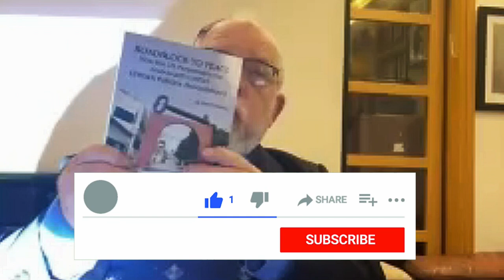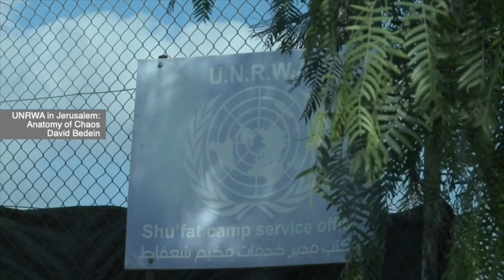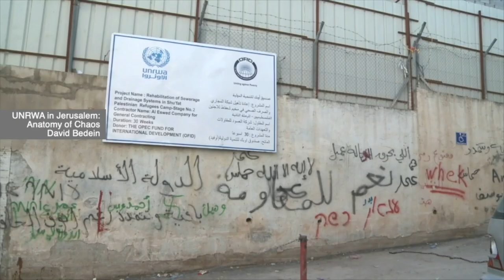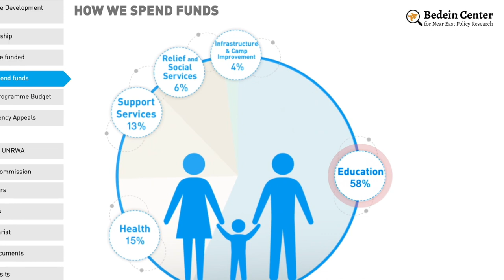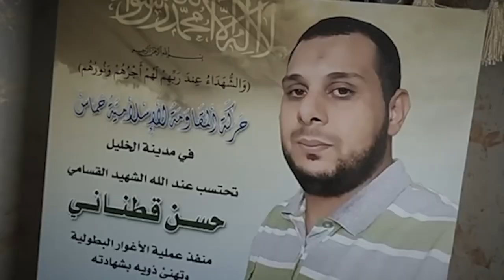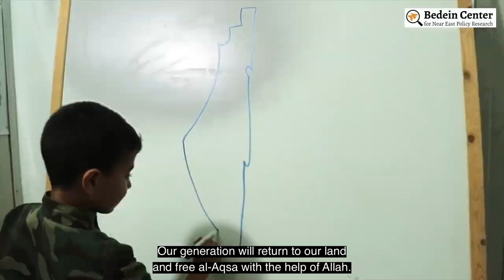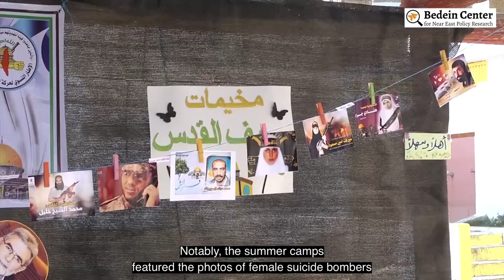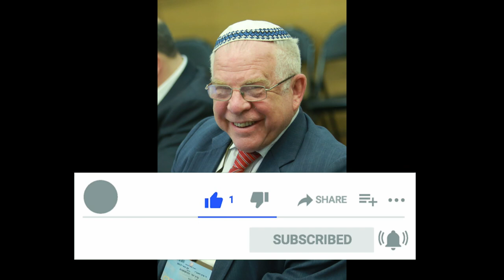Israel At War - Fighting Modern Terror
CHABAD OF RECHAVIA & NACHLAOT
Israel At War
Fighting Modern Terror
With David Bedein
22-Tevet-5784  2-January-2024